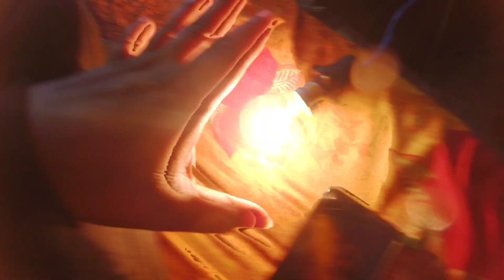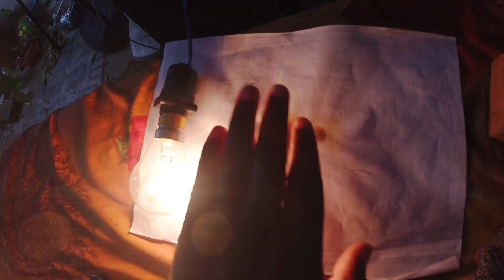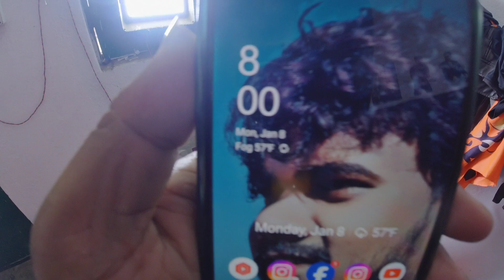Spent 12 hours with fan